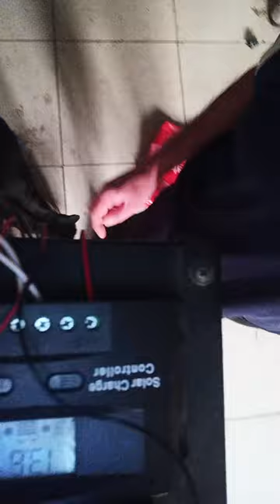on the fly solar video